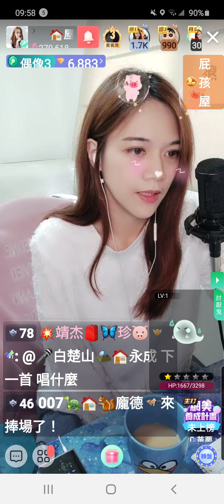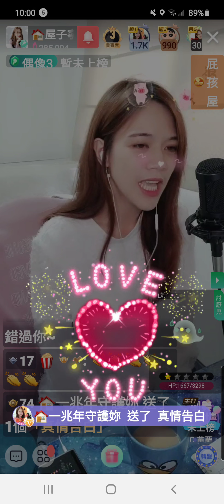🏠屋子寧 浪直播螢幕錄影 演唱歌曲~諷刺的情書